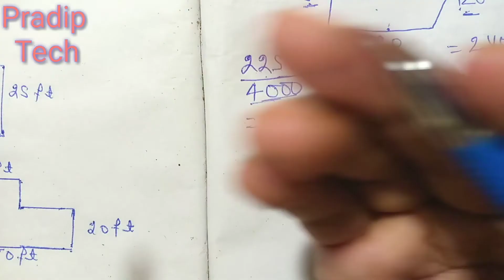जरीब से खेत कैसे मापते है || जमीन कैसे नापे जाते है || Jarib se khet kaise nape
jarib se khet kaise mapa jata hai
khet kaise mapte hai
      Hello Dosto aapko es video me bataya gya hai ki jarib se khet kaise mape jate hai sath hi ye bhi bataya gya hai ki
jamin kaise mape
jamin kaise napa jata hai
jamin napne ke liye kya chahiye
khet kaise mapa jata hai
jarib se khet kaise mapte hai
ek jarib me kitna kadi hota hai
ek jarib me kitna fit hita hai hai
ek jarib me kitna inch hita hai
ek jarib me Kitna gaj hota hai
ek jarib me kitna katha hota hai
ek jarib me kitna square fit hota hai
    upper likhe gaye sabhi sawalo ka jawab es video me bataya gya hai.